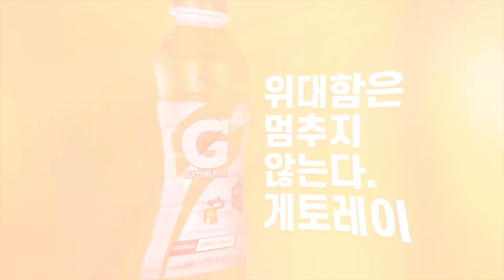[하나원큐 K리그2] R39 서울E vs 충남아산 하이라이트 | SeoulE vs ChungnamAsan Highlights (22.09.14)